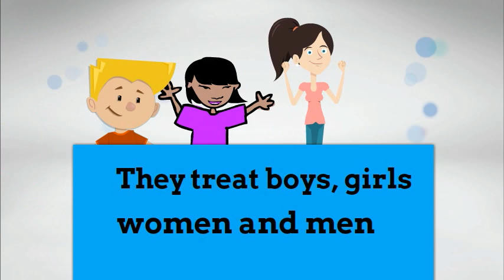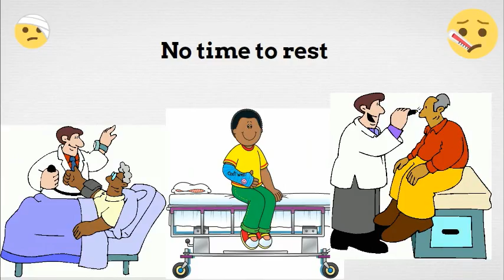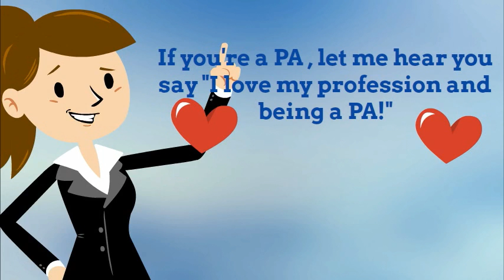Physician Assistant Anthem - 2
Physician Assistant Anthem to recognize PA's for PA week.